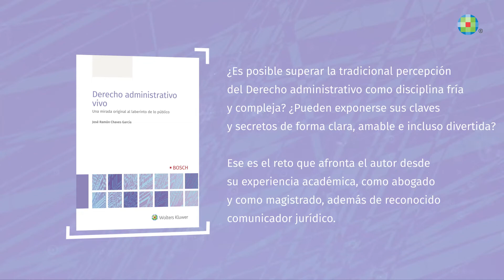Derecho administrativo vivo | José Ramón Chaves García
José Ramón Chaves García, Magistrado especialista de lo contencioso-administrativo en el Tribunal Superior de Justicia de Asturias, desde su experiencia académica, como abogado y como magistrado, además de reconocido comunicador jurídico afronta el reto de responder a preguntas como: ¿Es posible superar la tradicional percepción del Derecho administrativo como disciplina fría y compleja? ¿Pueden exponerse sus claves y secretos de forma clara, amable e incluso divertida?.